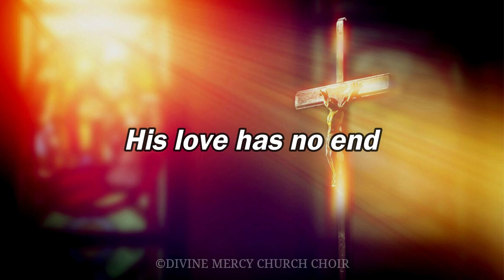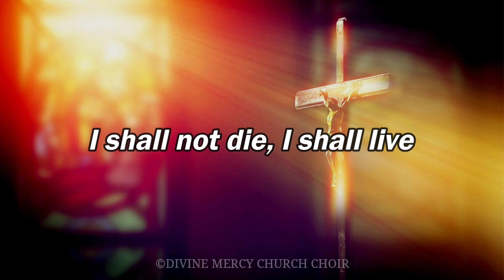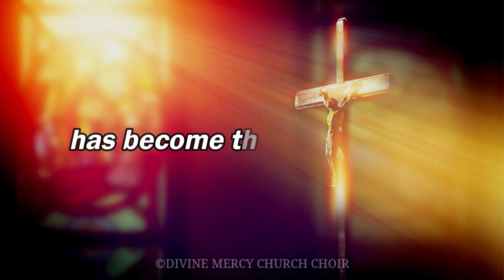Alleluia | Easter Vigil | with Lyrics - Divine Mercy Church Choir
Check out 'Easter Vigil Alleluia' sung by Nikita D'costa at Divine Mercy Church , Mira-Bhayandar, Mumbai - INDIA